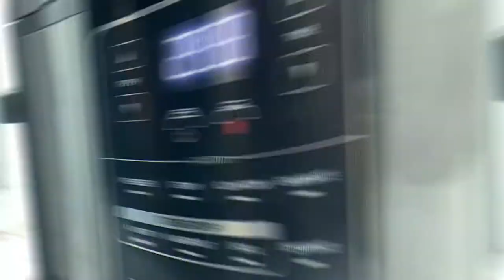How to Cook Spaghetti Squash in the Air Fryer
Air Fryer Spaghetti Squash is so easy to make and yields perfect al dente spaghetti squash every time!